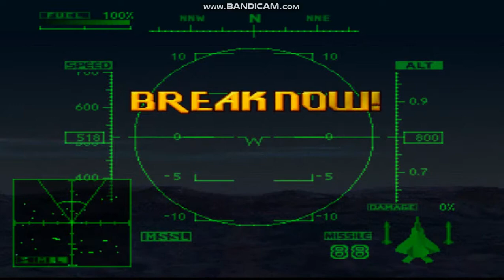Ace Combat 2 - Midnight Assassin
Here is the first half of the sixth mission in Ace Combat 2.